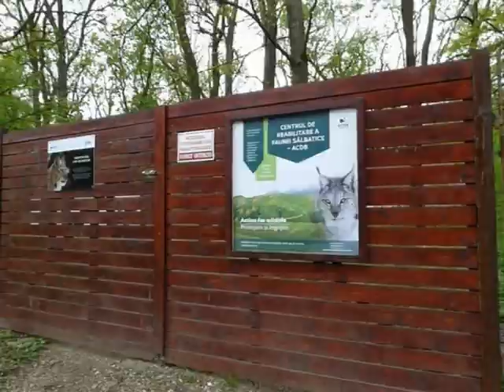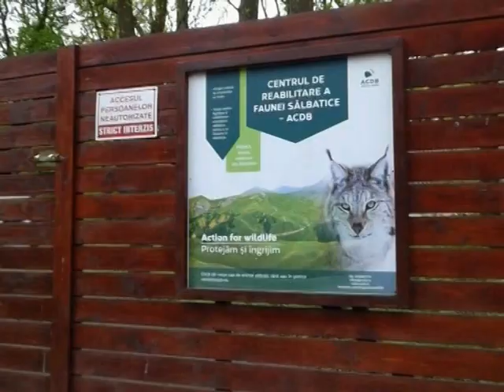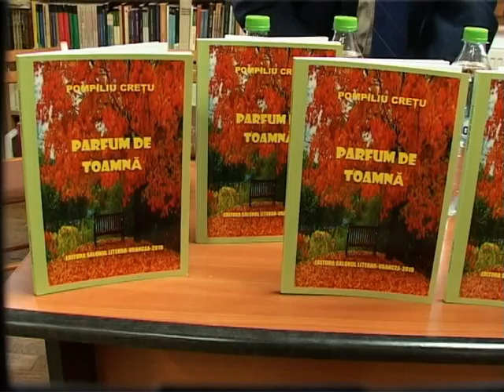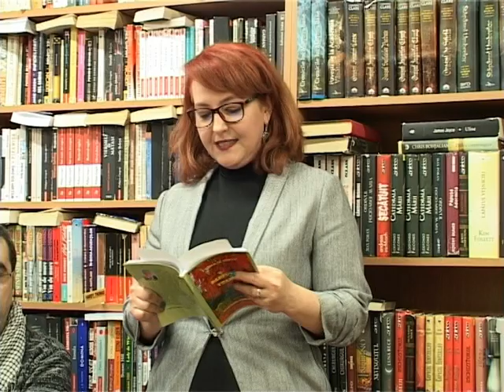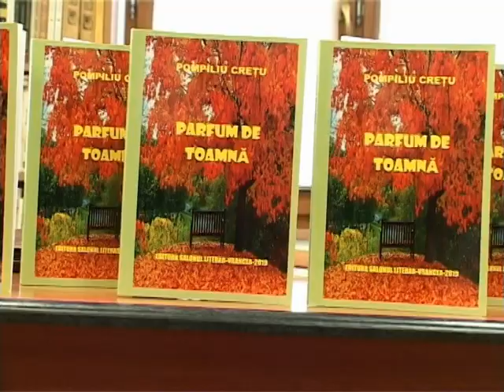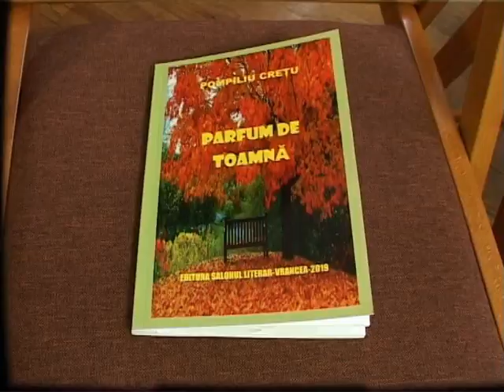JURNAL ATLAS TV VRANCEA 18 aprilie 2019